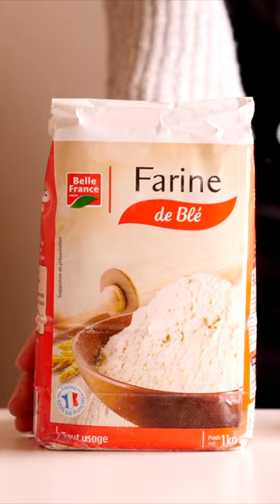🥟 Les raviolis chinois faciles et rapides ! 🏮🎉